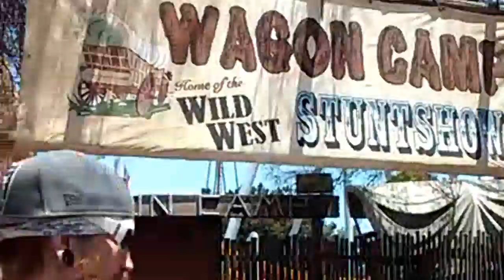Knotts berry amusement park California trip 2018.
Hi all!! Some random clip of our summer trip to California. Best way to get ticket is online you save money and faster line to get in.